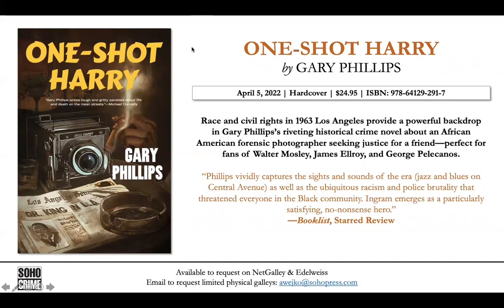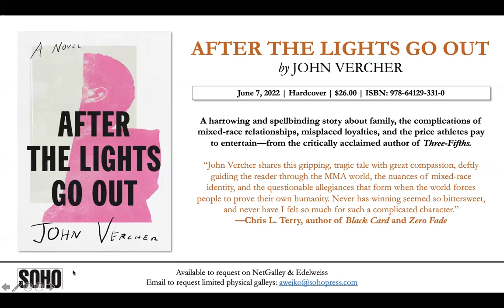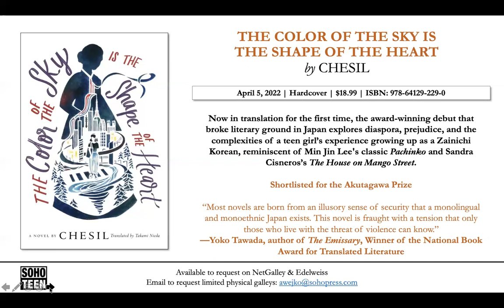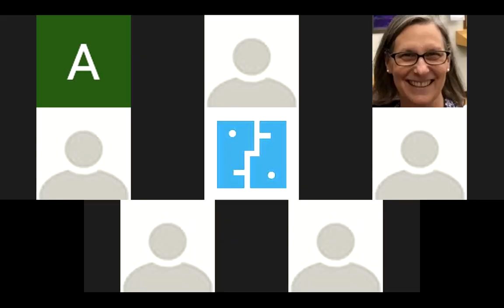Soho Press Book Buzz - Spring/Summer 2022 Titles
Buzzin' books with Soho Press. Watch the video to learn about the Soho Press, Soho Crime, and Soho Teen titles releasing in Spring and Summer of 2022.

Presented at the Penguin Random House Winter Books & Authors Festival, December 2021.